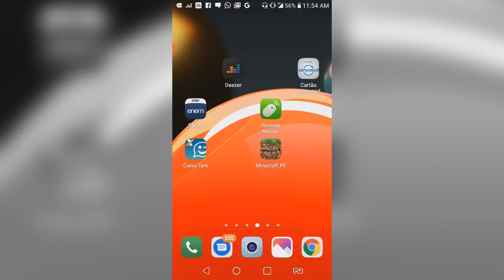RESPONDENDO PERGUNTAS SOBRE O LG K9 - P5